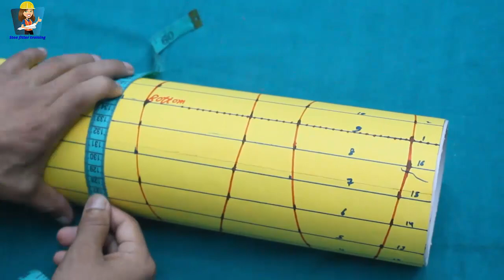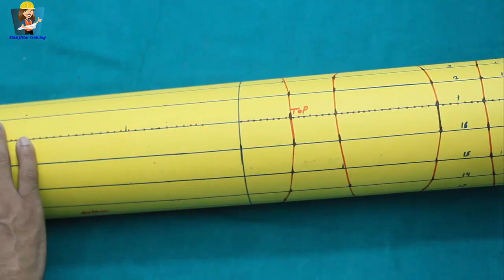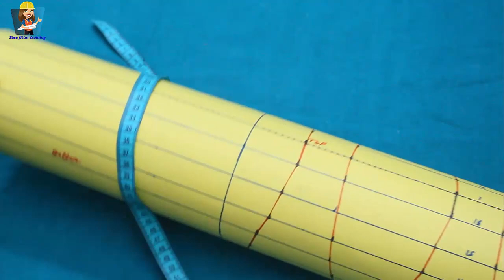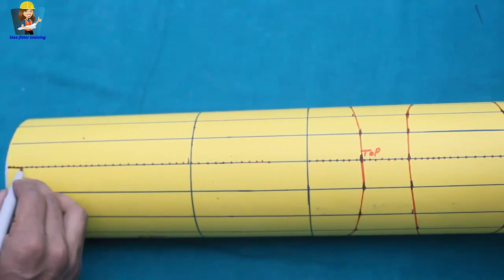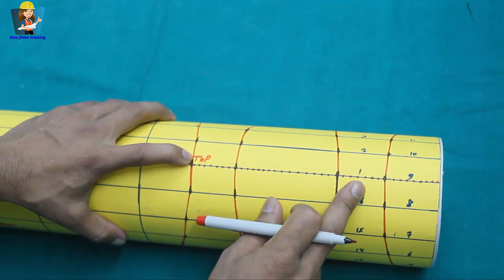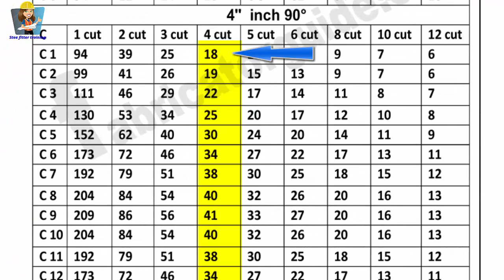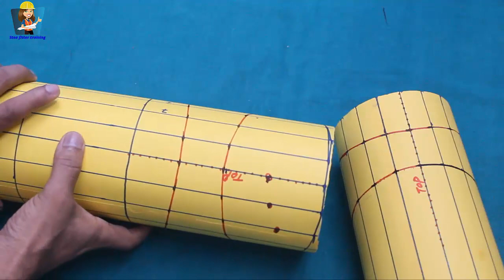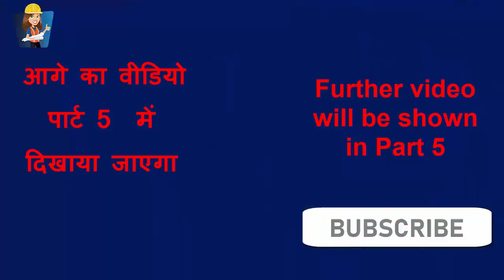band banane ka tarika | pipe miter cut elbow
यह वीडियो में माइटर कट एल्बो के बारे में बताया गया है
90 डिग्री का मास्टर कट एल्बो कैसे बनाते हैं पीडीएफ चैट के जरिए
और एक पाइप में दोनों साइड माइटर कट एल्बो कैसे बनाते हैं यह तरीका बताया गया है
मास्टर कट एल्बो रोलिंग में कैसे फिटिंग करते हैं यह तरीका बताया गया है
मास्टर कट एल्बो पीडीएफ चार्ट के जरिए मार्किंग करके दिखाया गया है किस तरह हम पीडीएफ चार्ट के जरिए मार्किंग करेंगे पाइप का बैंड
टैंक फेब्रिकेशन ड्राइंग GAD पाइप लाइन माइटर कट के बारे में बताया गया है

यह स्ट्रक्चरल टैंक जर्नल ड्राइंग है जिसे हम  GAD ड्राइंग कहते हैं जिसमें टॉप व्यू और साइड व्यू दिखाया जाता है और एलिवेशन के हिसाब से पाइप का डाइमेंशन निकाला जाता है

यह वीडियो 6 पाठ में बनाया गया है ज्यादा जानकारी के लिए पार्ट वन से यह वीडियो को देखें किस तरह टैंक का ड्राइंग देखते हैं यह सब बताया गया है बेसिक डीटेल्स

This video is about Miter Cut Elbow
how to make 90 degree master cut elbow pdf via chat
And How To Make Both Side Miter Cut Elbows In One Pipe
How to Fit in Master Cut Elbow Rolling
Marking through Master Cut Elbow PDF Chart is shown how we will mark through PDF chart Band of Pipe
Tank Fabrication Drawing GAD Pipeline Miter Cut Explained

This is the structural tank journal drawing which we call GAD drawing in which top view and side view are shown and the dimensions of the pipe are determined according to the elevation

This video is made in 6 lessons, for more information, watch this video from Part One, how to see the drawing of the tank, all this has been told basic details

माइटर कट पाइपिंग एल्बो पीडीएफ चार्ट डाउनलोड करने के लिए हमारे वेबसाइट पर विजिट करें

This video is about Miter Cut elbow via PDF chart
The degree describes how miter cutting is done and fabricated.
Rolling Pipe Miter Cut Fabrication
Outline of tank fabrication drawing outlet pipeline miter cut

And the video in Total 6 is made or part is ready till Part 1 and 2 3 4 5
To see Part 1 and 2 videos, contact our WhatsApp number